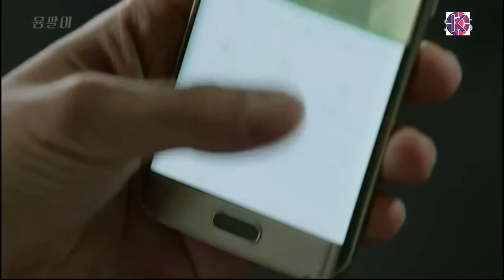[English+ Romanization] A Nightmare - Yong Junhyung ft. Heo Gayoon - Yong Pal OST FMV Part 2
The scene used for making this video is from episode 3 and 4.

Artist: Yong Jun-hyung (Beast/B2ST) ft. Heo Ga-yoon (4Minute)
Song Title: A Nightmare (악몽)
Album: Yong Pal OST Part 2 (2015)
Daum // HB Entertainment
Broadcast: SBS (Korea)